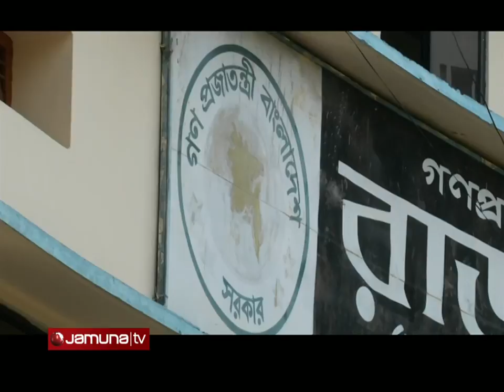ভ্যাটেও বাধ্যতামূলক হচ্ছে ই-পেমেন্ট; চালু হবে আগামী বছর | Vat E-Payment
জাতীয় রাজস্ব বোর্ড- এনবিআরকে ডিজিটালাইজড করার উদ্যোগ চলছে। কাস্টমসে ই-পেমেন্ট বাধ্যতামূলক করা হয়েছে। এরই মধ্যে ই-রিটার্নও চালু হচ্ছে। আগামী বছরের শুরু থেকে ভ্যাটেও ই-পেমেন্ট বাধ্যতামূলক করা হবে।